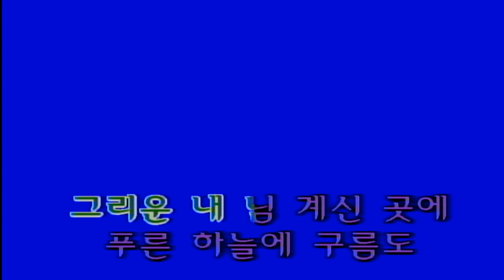금영 싱쿠스 디스코 메들리 9 SC-55